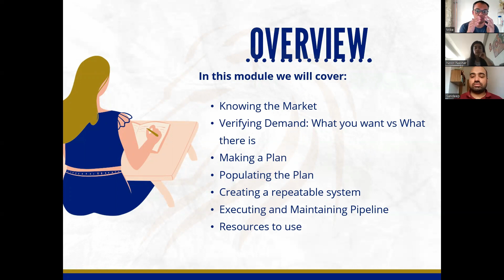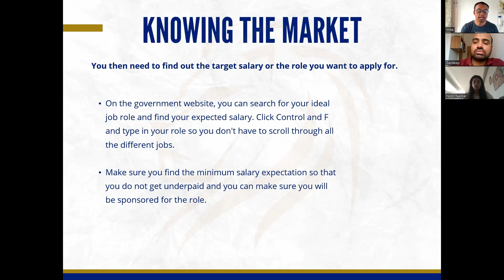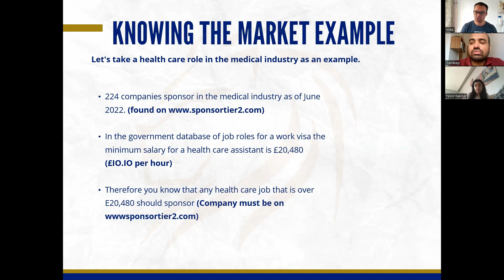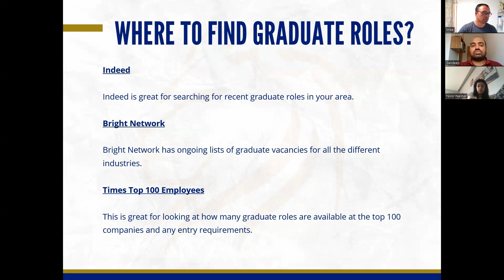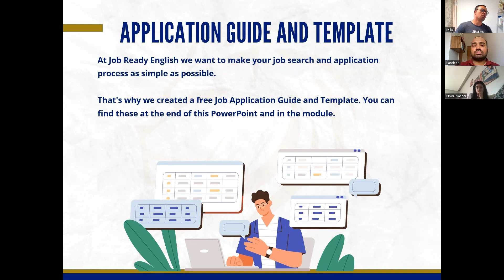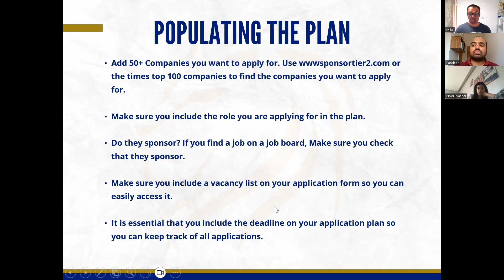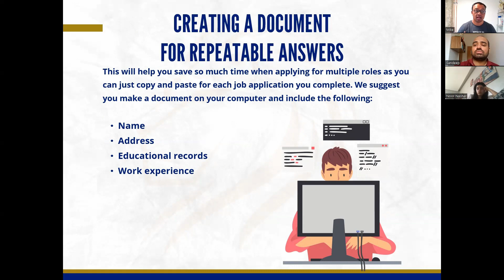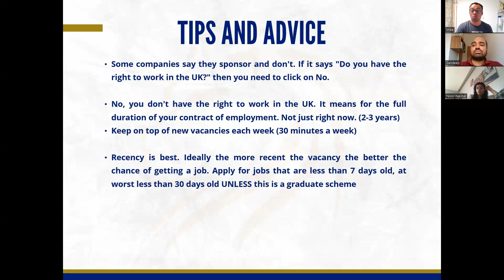Tier 2 Sponsor Jobs: Your Gateway to Success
Here's a snippet of our Master Class Session, feel free to join us and learn about Tier 2 Sponsor jobs.

Do you want to work in the UK but don't know where to start? If so, then this video is for you! In this video, I'll introduce you to the tier 2 sponsor jobs system, and discuss the benefits of becoming a tier 2 sponsor.

As a tier 2 sponsor, you'll be able to work in the UK without a work visa. This system is popular among employers in the UK, and it can be a great way to start your career in the UK. If you're interested in becoming a tier 2 sponsor, this video is a terrific starting point!

✅How to Find a Job in the UK Course

⭐ Learn to Pass the Interviews for 80+ World Class Companies
⭐ Guide to find a job in the UK as an International Student
⭐ How to Find a Great Job Step by Step
⭐ Awesome Answers for 50+ Interview Questions
⭐ 40+ How To Videos for Common Job Hunting Problems

🎒 OUR TWO POPULAR COURSES 🎒

Our courses have been taken by 6,500+ people in 180 countries, here’s our two best sellers:
🎒 Acing Assessment Centre Bundle
🎒 Interview Success Secrets

🆓 FREE COURSES 🆓

Check out our 2 free courses on Skillshare (Sign up for free for 30 Days Using the Link Below)
🆓 Got an interview coming up? Check out our free video interview masterclass:
geni.us/passtheinterview
🆓 Need an interview? Crush your free cover letter with this free short course

🫶 Get 1 free month of Skillshare and learn thousands of awesome new skills to get hired
🫶 The best productivity app to use when looking for a job (which we absolutely love and use all the time) Notion